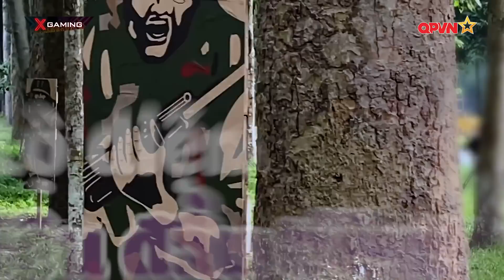Sao nhập ngũ 2020: Điệp Viên 00 thấy Diệu Nhi phóng phi tiêu vào "Người Yêu Cũ" không trượt phát nào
để cập nhật những thông tin mới nhất